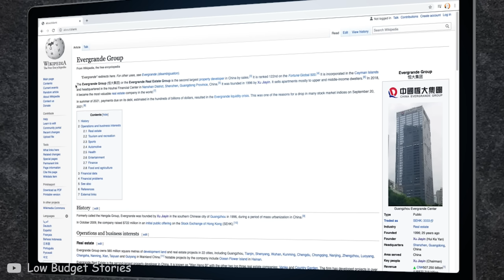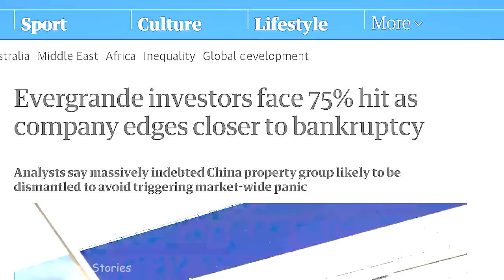He bought Evergrande?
This meme video is about wojak buying evergrande stocks instead of crypto. He believes that investing in the big real estate broker will be a safer bet than trading crypto, but Bogdanoff thinks different about that. Will he get bogged like always or will doomer have luck on his investment for once?

Any feedback on my videos is welcome in the comments! I like making doomer, boomer, zoomer etc. memes, and it would be epic if one day I can become as great as Bizonacci, Dustin O’daffer or MillenniaThinker. Your feedback really helps me in improving my meme animations.

🔸Bitcoin/BTC:
bc1qc30sew8h6llkvwku8kdgh95mp7ym5xrv39gw3u

🔸Ethereum/ETH:
0x7924D9A86042d6CFf721194e93D0a8F2BA89FCbe

🔸Cardano/ADA:
addr1q955z6jp6tg0560sv4dnypvsur98qktjds0p46d3qkmlx8tfg94yr5kslf5lqe2mxgzepcx2wpvhymq7rt5mzpdh7vwsuhjt8x